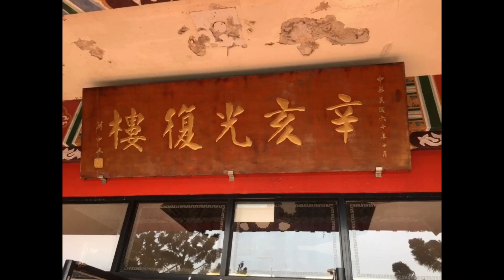陽明山國家公園花季